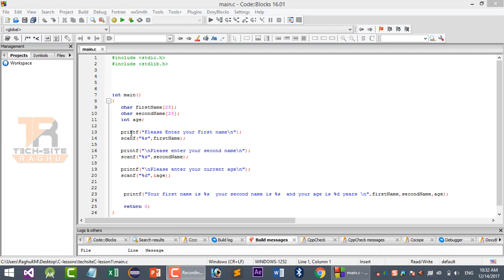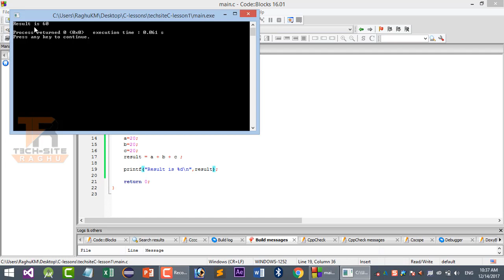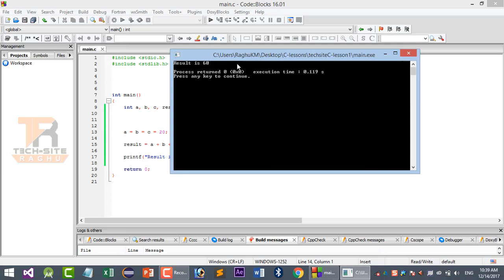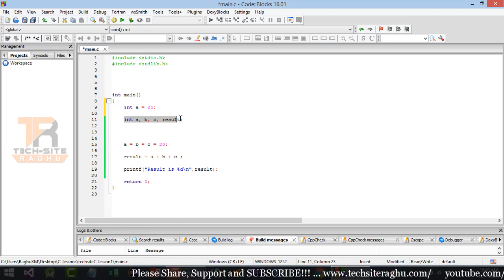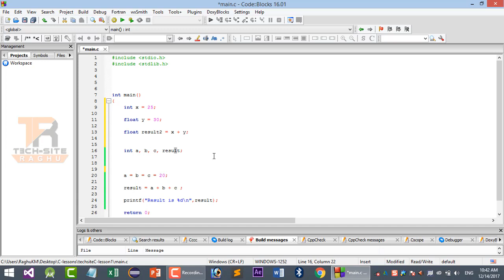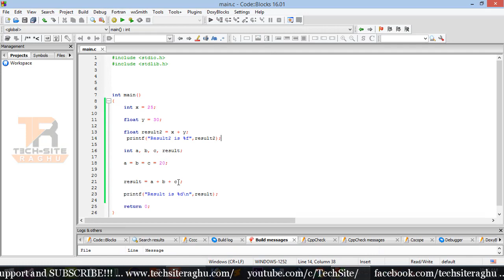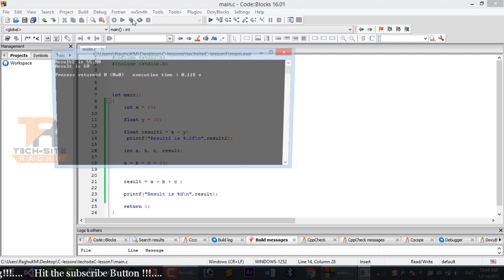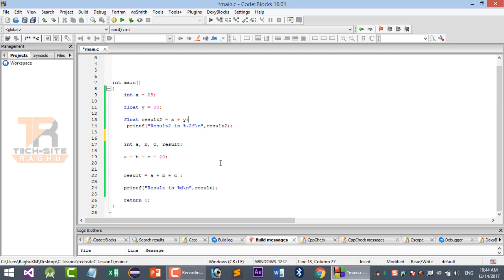Simplifying Variable Value Assignment in C: Efficient Coding Tips || Lesson 11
codeefficiency training videos on YouTube cover formulas, functions and VBA or macros,Android , Visual studio,Java. Useful for beginners as well as advanced learners.